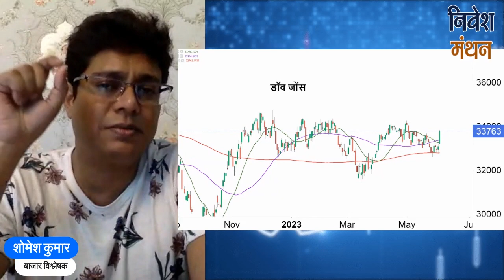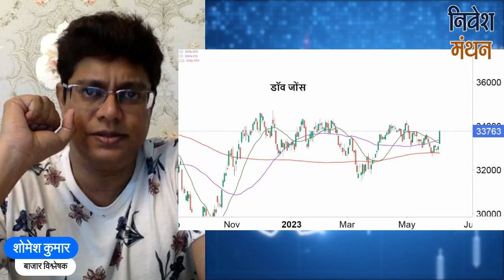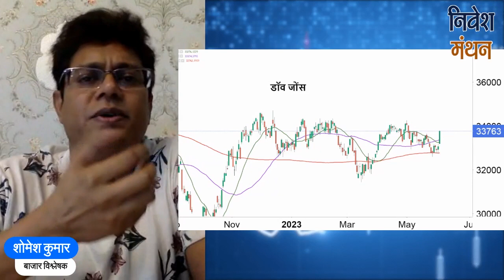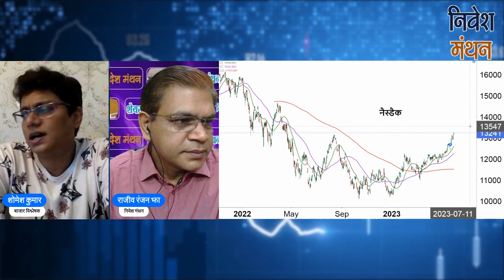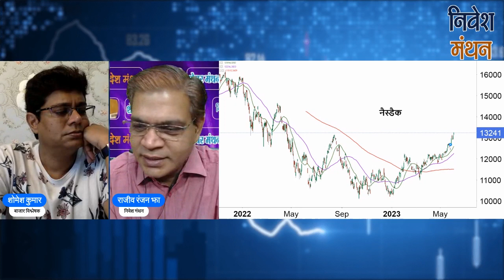dow jones vs nasdaq vs s&p 500 : विदेशी बाजारों के Chart का full Technical Analysis